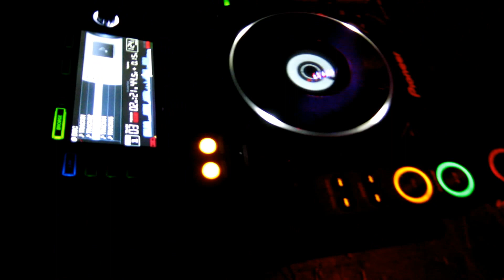Mike Frugaletti -- King King Hollywood, California Friday! 12.21.12_3